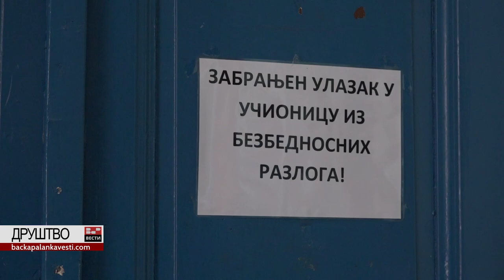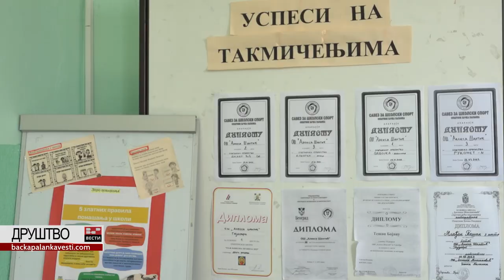Школа у Гајдобри у лошем стању. Када почиње реконструкција?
Објекат Основне школе "Алекса Шантић" у Гајдобри већ годинама уназад је у доста лошем стању.

Плафони, тоалети и поједине учионице већ су поприлично дотрајали, а у претходном периоду више пута је покренута иницијатива за њену реконструкцију. Директорка школе, Рајкица Зубац за портал БАП ВЕСТИ иззјавила је да је идејно решење готово и одобрено, а да је у току процес добијања свих неопходних дозвола.
Ауторка: Драгана Јовичић Бујак
Сниматељ: Марко Јовић
Реализација: БП ИНФО 2023